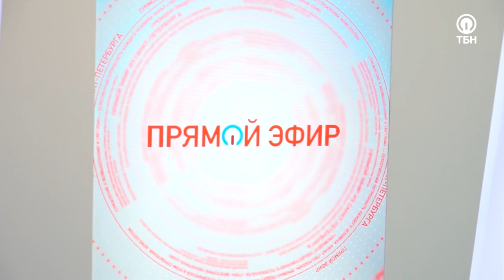МОЛИТВА НА ЯЗЫКАХ О КРЕЩЕНИИ ДУХОМ СВЯТЫМ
Из студии в Санкт-Петербурге за вас молились: ведущий прямого эфира Кирилл Косов,
пасторы «Открытой церкви» Вадим и Ирина Никоновы, Светлана Кузичева – лидер прославления группы «Источник жизни» и пастор «Церкви XXI века» Денис Феоктистов.